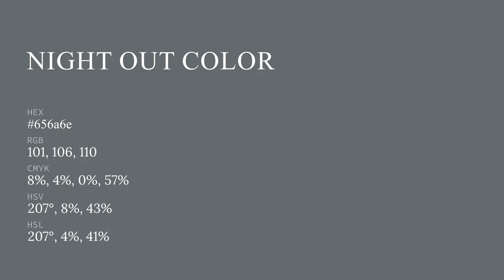Night Out color 656a6e hex color - Grey color - Warm color 656a6e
What color is Night Out ? 656a6e hex color - Grey color - Warm color 656a6e

Hex 656a6e Color Code is also known as Night Out color.